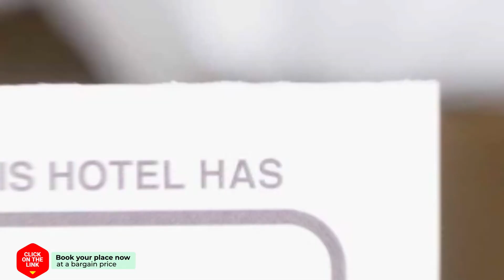NTmansion hotel review | Hotels in Ban Si Than | Thailand Hotels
NTmansion hotel video review. Hotels in Ban Si Than, asian 3 stars hotels.